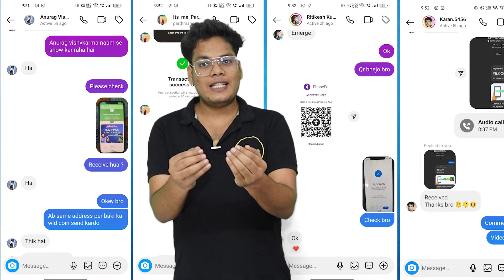⚡How To Withdraw Worldcoin To Bank Account ⚡ Sell Worldcoin 🔥Instant Withdrawal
aaj ke is video me maine aap logo ko bataya hai ki kaise aap apne worldcoin ko sell karke seedhe apne bank account me paise receive kar saqte ho

maine 2 tareeke bataye hain worldcoin withdraw karne ke
aik ki aap khud se kar lo aur dusra ki aap mujhe sell kardo

per msg karen